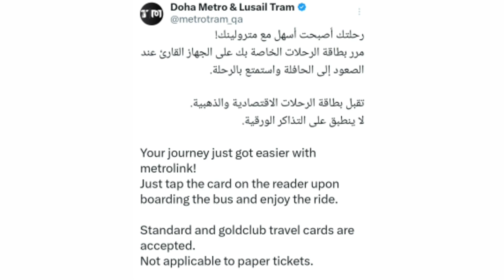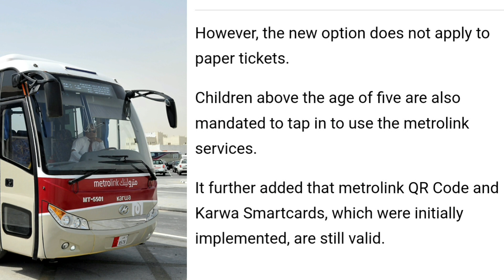Doha Qatar Metrolink Free Travel | Qatar News Today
Metrolink Bus Free Travel Doha Qatar
Qatar Metro News Today
How To Use Metro Doha Qatar